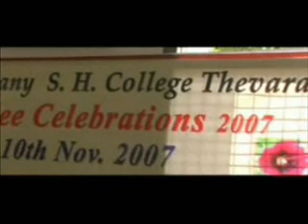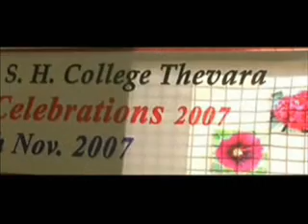Flora Fest ' 07_Intro Track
Flora Fest '07_ Video CD Track 1
Camera         - Jithin
Editing $& GfX - Abhilash, Anumod
Stills         _ Vishnu